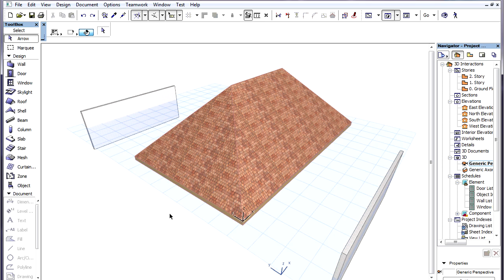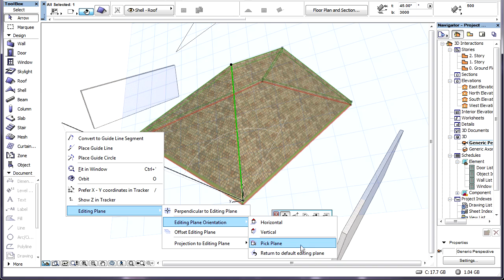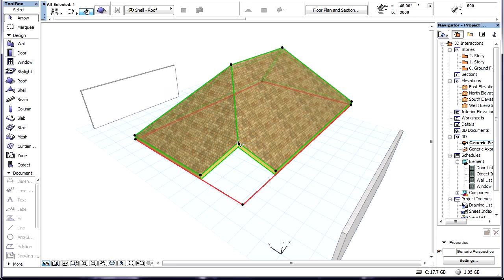3D interactions in ARCHICAD - Moving 3D editing planes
ArchiCAD 15 New Features - 3D interactions
Moving 3D editing planes

In this video, we will see how it is possible to change the orientation of the Editing Plane to a position more useful for our given situation during the editing of elements.